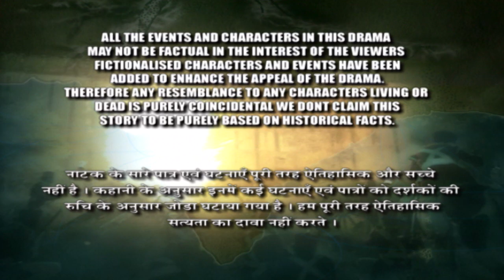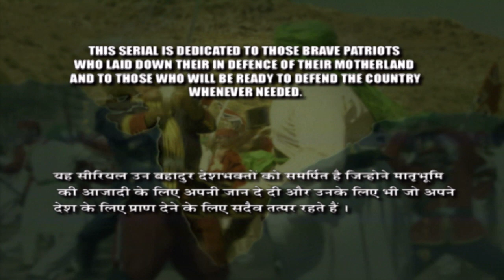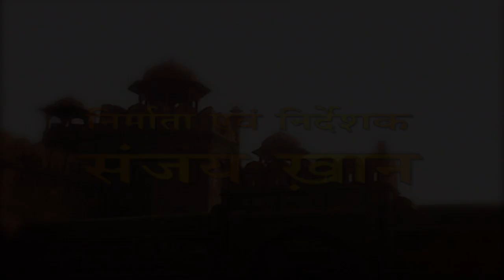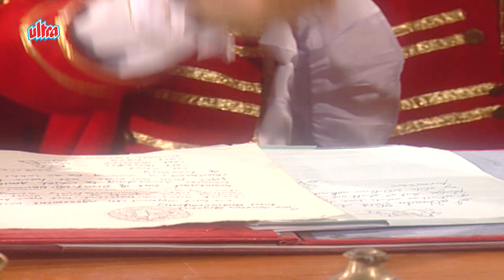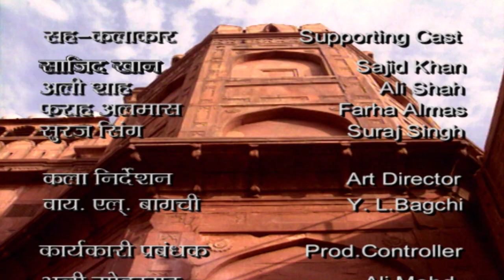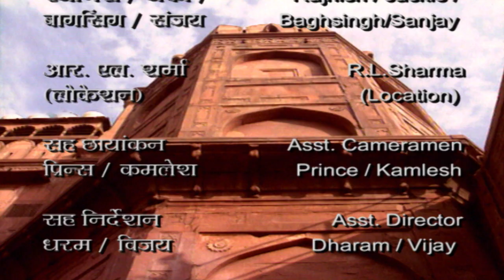आज की नारी हूँ मैं | Episode 32 | 1857 की क्रांति | Best Historical Drama